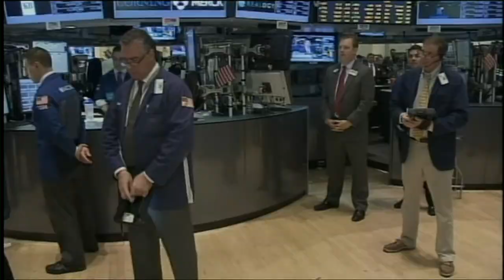Obama: explosões em Boston foram terrorismo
O presidente Barack Obama classificou nesta terça-feira de "ato de terrorismo covarde" os ataques ocorridos na véspera na maratona de Boston, e assinalou que os autores ainda não são conhecidos.